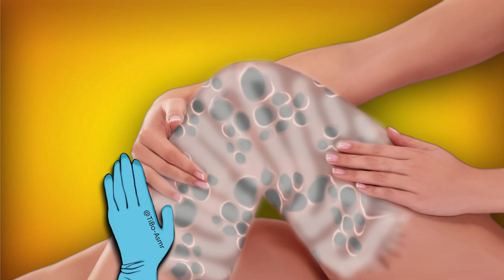The ASMR Animation of Cleaning leg remove Ticks and Maggots from leg satisfying asmr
Hello, this is TIBO ASMR RAINBOW, ASMR animation YouTube channel
Your opinion is a huge motivation for us!

THANKS I LIVE YOU

usa

Video Title: The ASMR Animation of Cleaning leg remove Ticks and Maggots from leg satisfying asmr